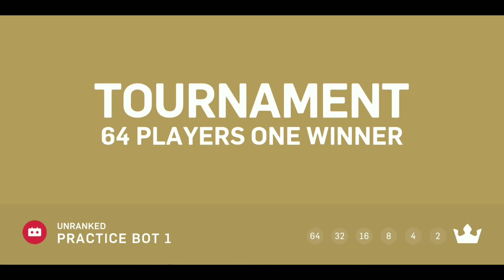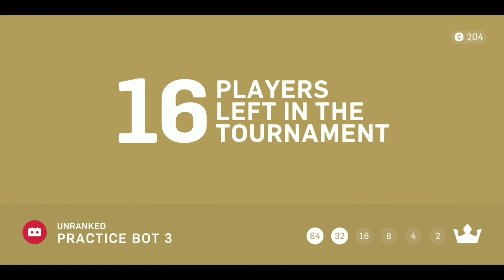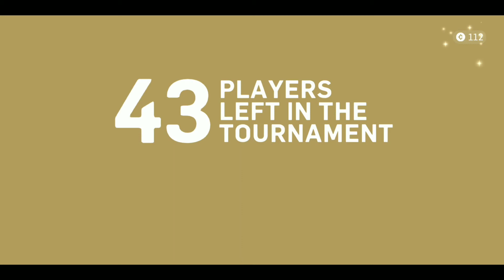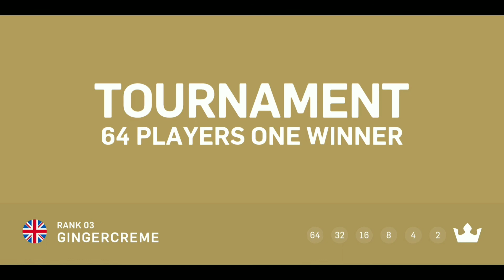Gumslinger Gameplay (Android/iOS) | Best Game 2020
Gumslinger is a unique combination of skill, competition, physics, mouthwatering gummy candy and great fun!

Be quick on the draw buddy

- Duel Gumslingers around the world in PvPb tournaments, 64 players but only one winner.
- A wide variation of skillshot missions
- Amazing soft-body physics fun
- Many widely different guns to unlock
- Style your guns with amazing gun skins
- A lot of fantastic Gumslingers to collect
- Send out your posse of Gumslingers to bounty hunt for you
- Loads of different levels and environments
- Great achievements and rewards to collect
- Climb the ranking system to the top